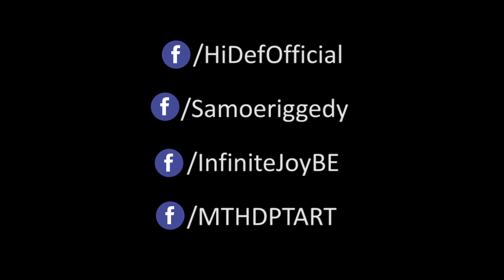Hi Def ft. Samoerai & Infinite Joy - Toots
Artwork & Video edited by MTHDPT

Produced by Hi Def

Recording & Mixing by Hi Def & Samoerai

Lyrics:

Infinite Joy

I'm a restless detective mind's infested
With endless questions decrypting a message
Without the key make a blind child see
Grant a mute the gift of speech
Tell him his thoughts are his and his voice is free
Avoid the poisonous stream,
There's enough dead fish in the sea
Set sail with me born in an era of piracy
Witnessed the death of privacy
Speak words with a dandelion beak
Tryin to find zion while it resides inside of me
Wide eyed I live my life designing dreams
Wander in a maze of lies and schemes
Where nothing is what it may seem
Breathe deep and make the harmonics scream
Practice without preach to defeat this bionic beast
No sleep for the wicked, conscious like jimminy cricket
Play my beard like a sitar when I fingerlickin spit it

Hi Def

All time highs meet all time lows,
Circle of smile, for the cats that know,
When the jazzy vibes changes for the blues,
Cuz I saw that you died, today on the news.

Samoerai

T’leevn is gin toets, of test, der stoan nergens gin punten up
dus toetst de realiteit of test je kunstzinnigheid
tis e dunne lijn tussen arrogantie
en blakend van zelfvertrouwen investeren in dubbelzinnigheid
…. je ku noois deur iedereen begrepen wordn
lik wuk wit e kik over de functies van e regenworm
soms ziek blind, schoonheid komt in vele vormn
en t’besef dak oogkleppen tolereren weegt enorm
Mor ol is me schip hol en gehavend
gok ik gin vlucht nimn, mo de golf temn, ol is de storm nakend
nim me nie kwalijk dak de hoofdzaak up de kop zettn
mo t’resultoat is vaak gin evenoaring van de opzet
de wereld ziet er anders ut van up e helling
de wisseltonigheid van et moment vereist gewenning
verkenning, de zit e hele resem blanco bloaden in me planning
want de weg verandert ossan de bestemming

(Chorus X2)

Hi Def

We tried to swim the creek and up against the current,
But currently, my skin is weak, cracked under the burdens,
I’m not the same observant person, ever learning,
I’m a freak on the beat, and just like antique,

I get more priceless by every turning of the year.
Timeless, standing in silence as I’m yearning in tears,
Tears turned diamonds, looted by pirates,
For the royal highness’ tyrants,

Compliance or defiance, both end in asylums,
The whole world is going mad,
Candidacy for the USA’s presidency,
Is just a game of chess with the king and the queen,

Moving peons, throwing us under their feet.
We’re going 10 feet deep, and back to the creek,
Drags us along the mud as we drown in the stream,
Cuz nothing is and will never be what it seems.
But still, Toots, always in loving memory.

(Chorus X2)